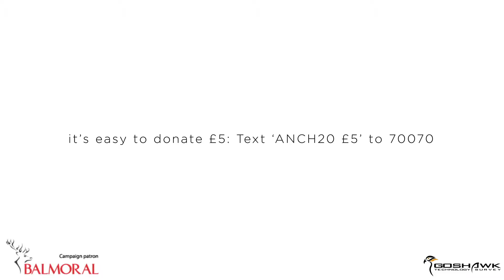Friends of Anchor: STONEHAVEN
The 20for20 anchor voyage celebrates the work of Friends of ANCHOR over the past two decades. The charity chose to mark the occasion by embracing local talent and capturing the imagination of the general public. 20 large anchors representing 20 years of support to Aberdeen Royal Infirmary offered artists and schools the opportunity to create a unique design to recognise this special year.

The collection of anchors is a collaboration of genuine creativity and diversity of styles that will delight all who undertake the voyage. The anchors are on public display throughout the North-east of Scotland from 1st July until the end of October. In November the anchors will go to auction to bolster funds for the campaign.

Friends of ANCHOR is an Aberdeen-based charity dedicated to supporting the clinics and wards of the Aberdeen and North-east Centre for Haematology, Oncology and Radiotherapy (ANCHOR) Unit which operates within Aberdeen Royal Infirmary.